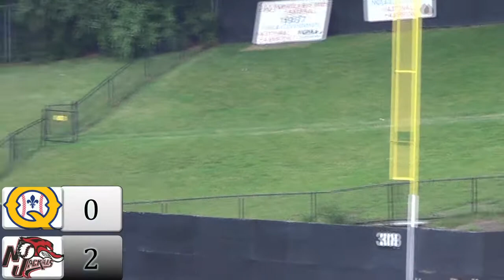New Jersey Jackals vs Quebec Capitales - July 9, 2013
The New Jersey Jackals finished their four game series against Quebec during Mardi Gras Night at Yogi Berra Stadium in Little Falls, NJ.